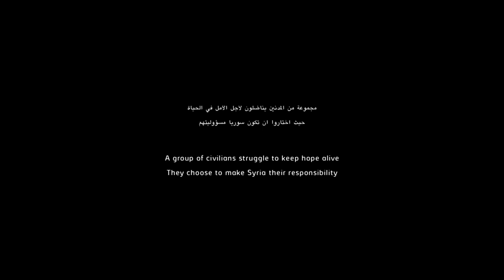Last Men in Aleppo - Official Trailer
After 5 years of war in Syria, the remaining citizens of Aleppo are readying themselves for the siege. Through the volunteers from The White Helmets, we experience first hand the daily life, death, and struggle in the streets of the city. They fight for sanity where war has become the norm.